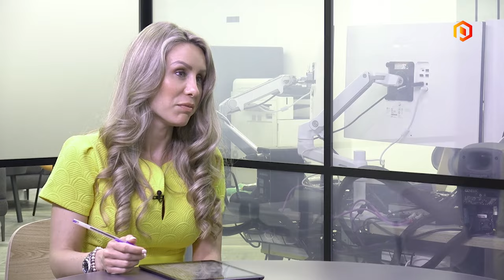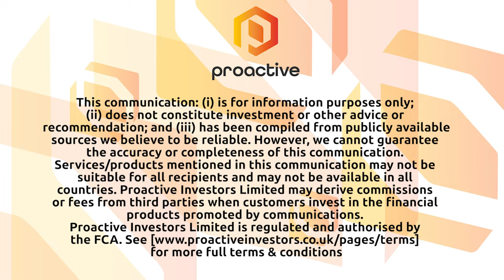Amur Minerals CEO discusses the sale of Kun-Manie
Amur Minerals’ Robin Young talks to Proactive about the challenges currently of trying to sell its Kun-Manie asset in Russia

He talks about why shareholders rejected the planned sale for US$105mln and said he
is now trying to renegotiate the terms of that deal or else find another buyer.

Conditions at the moment are very challenging, he adds, with sanctions cutting off access to banks while Russia itself has imposed its own restrictions on asset sales.